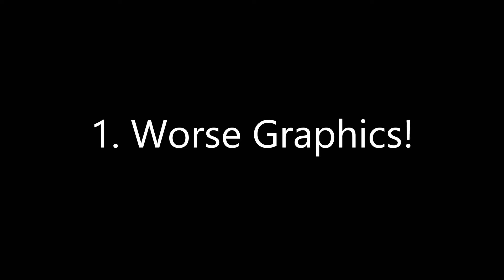Lewis@Home: Best & Worst Console Launches!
Welcome to Lewis@Home,  a new series where I discuss all things gaming. In this launch episode I'm talking console launches! More specifically mid-generation system launches.

I give my top 5 reasons why mid-generation consoles launches are great...and my top 5 reasons why mid-generation launches are the worst!

Ending the show my personal favorite best and worst mid-generation launches of past!

Hang on to the very end for a little extra something!

Hope you enjoy and let me know what you think of the first show and your opinions on mid-generations launches.